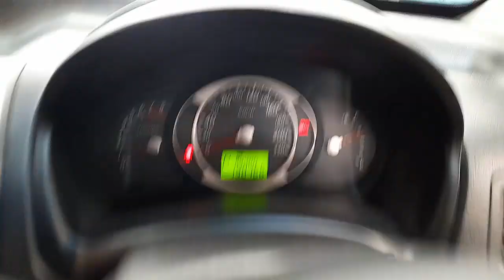WRECKING 2009 HYUNDAI TUCSON 2.0L PETROL AUTO C32427